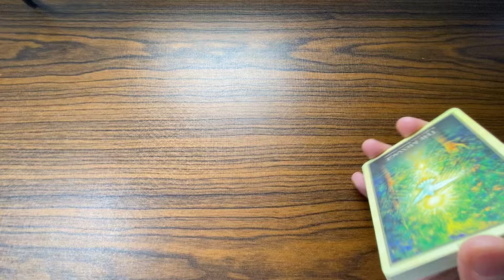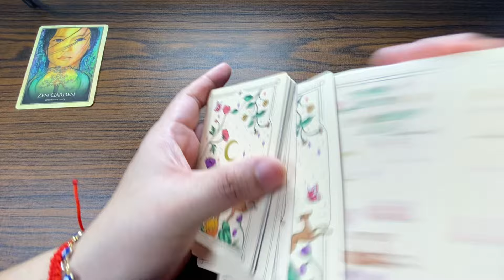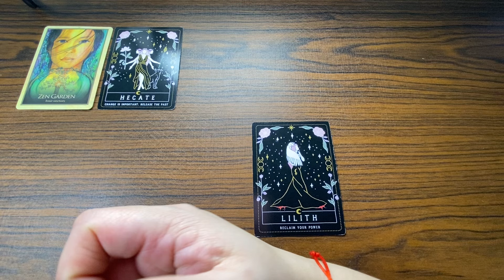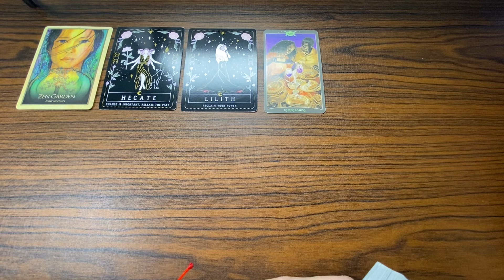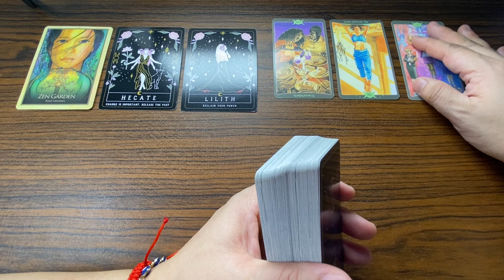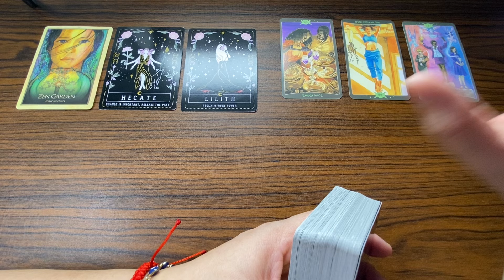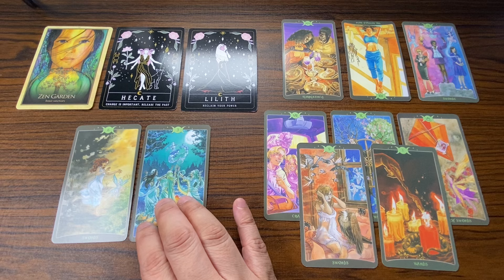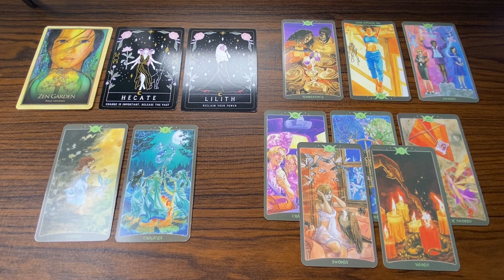WOW! GOOD NEWS GALING SA KAPAMILYA! ♋️ CANCER MAY 27 - JUNE 2, 2024 WEEKLY TAGALOG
MAY 27 - JUNE 2, 2024 WEEKLY TAGALOG TAROT KAPALARAN888 Money/Love

KAPALARAN888

KAPALARAN888